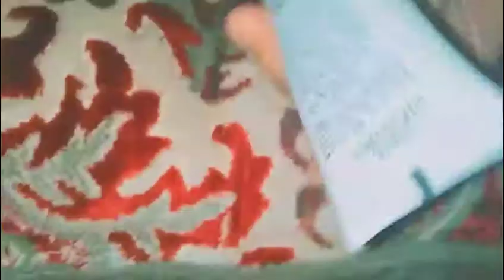Oriflame colour box foundation review And Demo \ Lightweight Foundation \ Narmeen Nafess